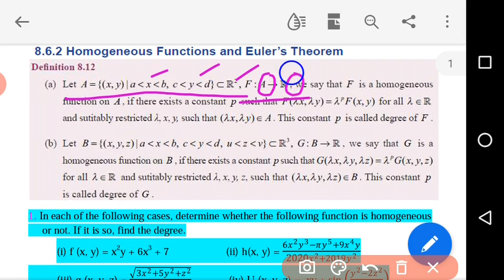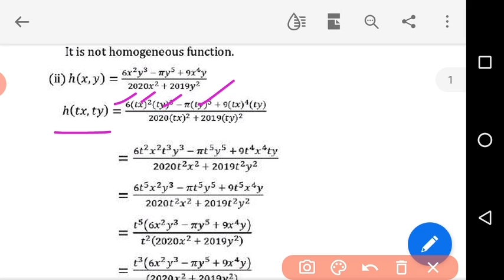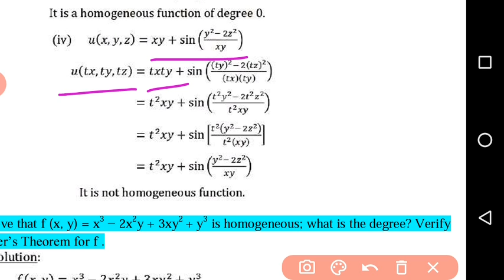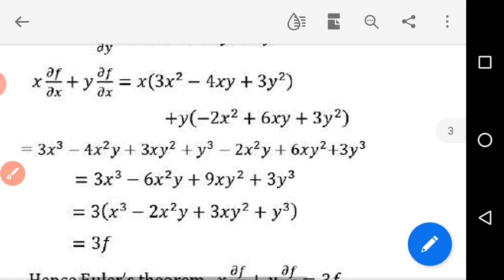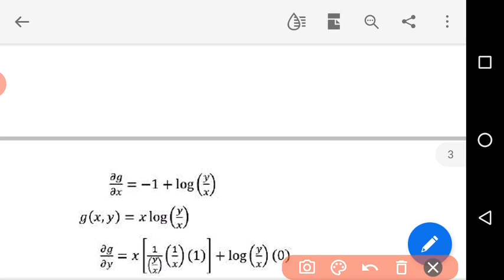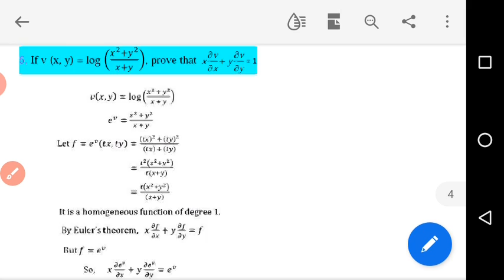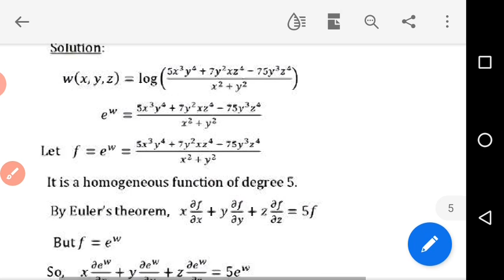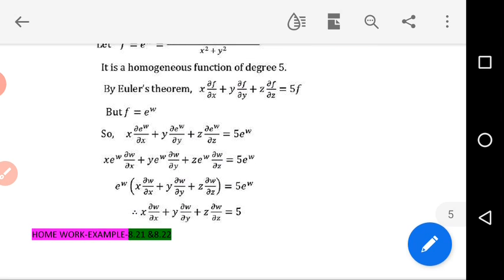XII-MATHS,CH-8(DIFFERENTIAL AND PARTIAL DERIVATIVES)